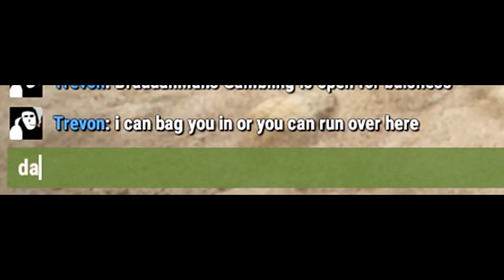Making Friends in Rust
Torch,Bengals,and I play some Rust and it goes. well just watch.